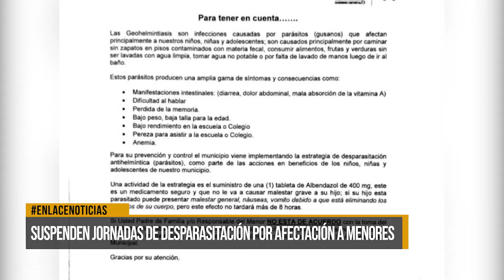Suspenden jornadas de desparasitación por afectación a menores